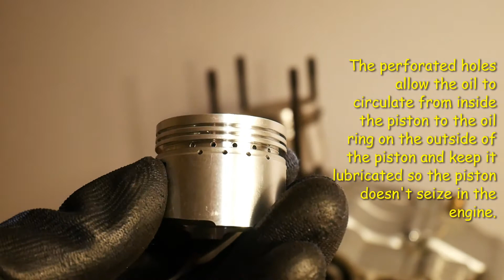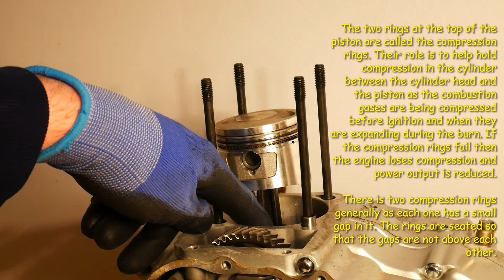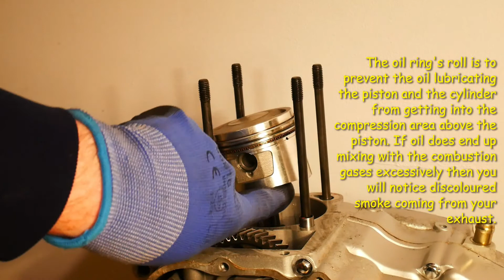How a Piston works in an engine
I explain in detail how the piston works in the engine of your motorcycle and how the piston rings function as well.